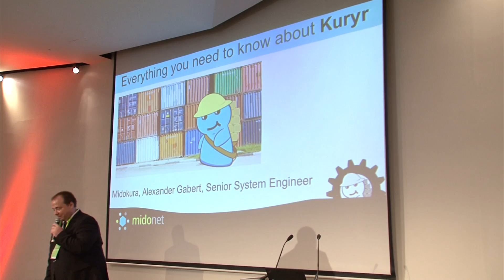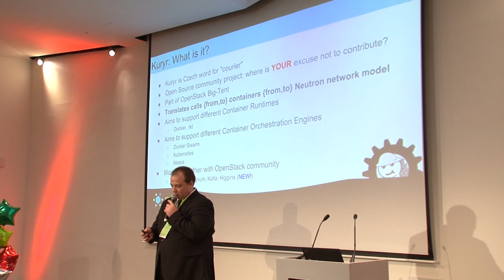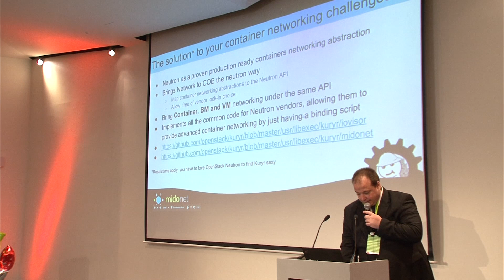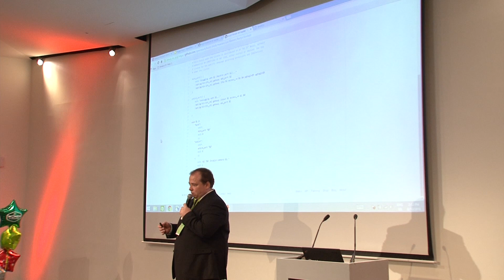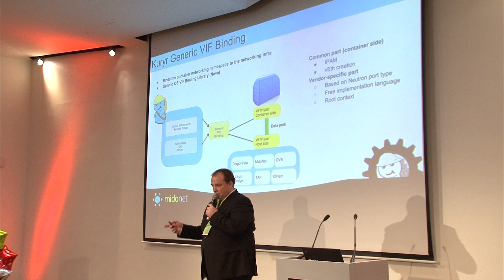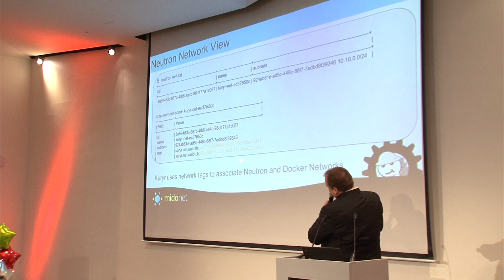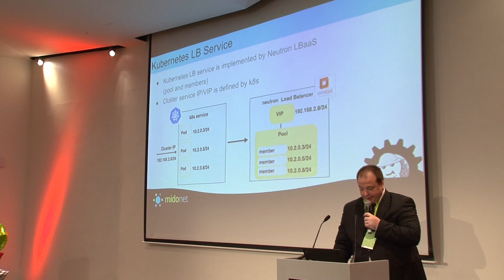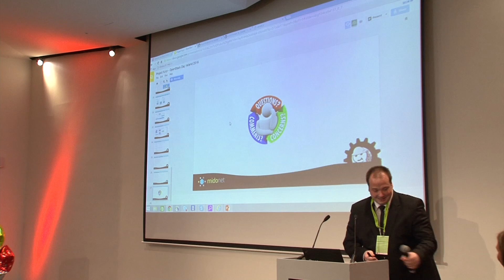Taking the Chaos Out of Container Scheduling and Networking - OpenStack Days Ireland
Taking the Chaos Out of Container Scheduling and Networking

Alexander Gabert, Senior Systems Engineer, Midokura